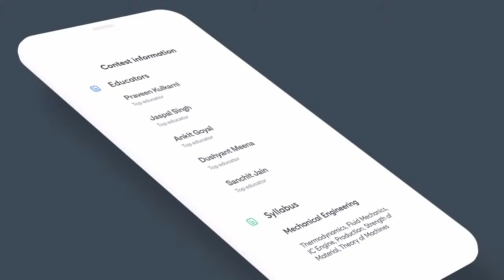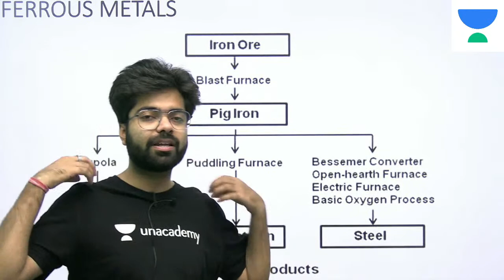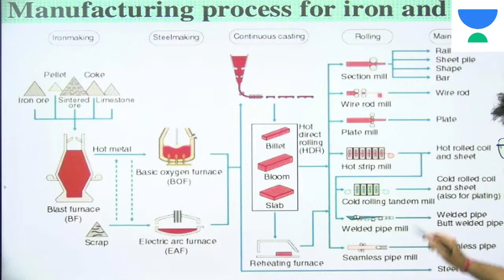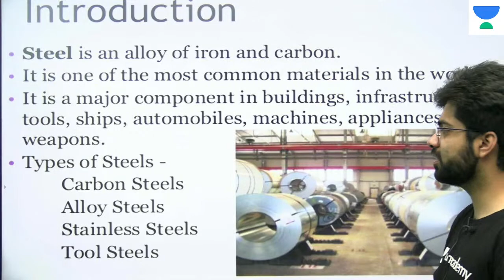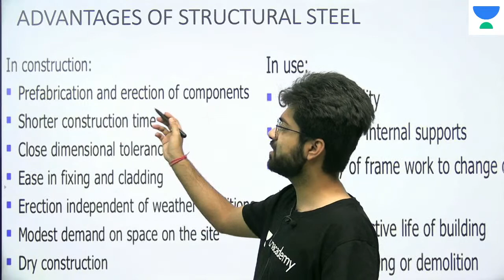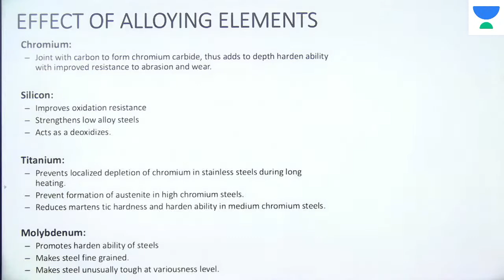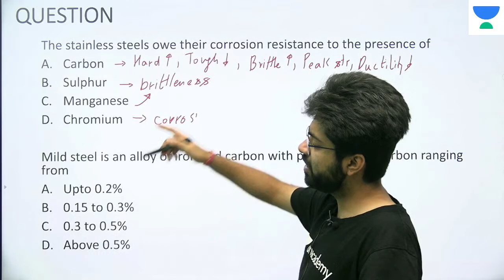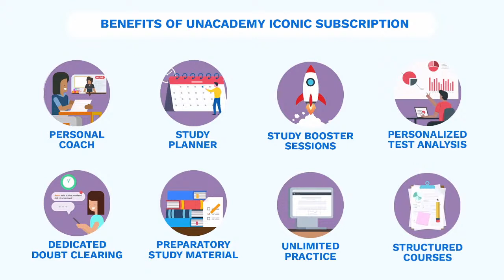Steel | L:46 | Building Materials & Construction | ESE 2021 Exam | Chetan Sir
Building Materials & Construction lectures for Civil Engineering for ESE 2021 Exam, Chetan Sir has covered the "Steel".

1. One Subscription, Unlimited Access
2. Learn from your favorite teacher
3. Real time interaction with teacher
4. You can ask doubts in live class
5. Limited students
6. Download the videos & watch offline

Get the GATE & ESE Iconic Advantage:
1. Personal Coach
2. Study Planner & Bi-weekly Reviews
3. Dedicated Doubt Clearing Space
4. Personalized Test Analysis
5. Study Booster Sessions
6. Preparatory Study Material
7. All the Unacademy Subscription Benefits